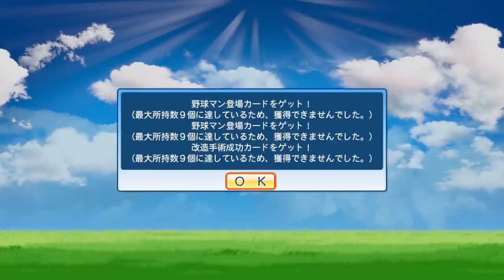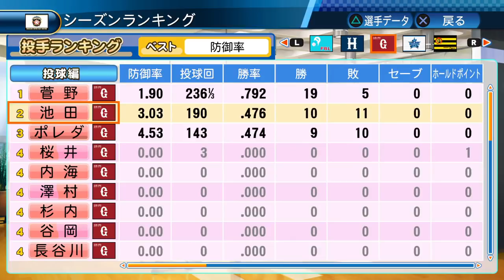【パワプロ2017】俺のサクサクセス！Ⅹ「野球超人伝エース編」【リクエスト】